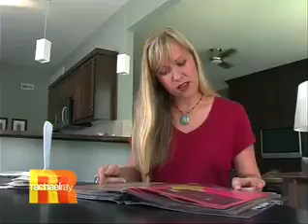"Do Over" Rachael Ray Show, with Justin "Kredible" Willman